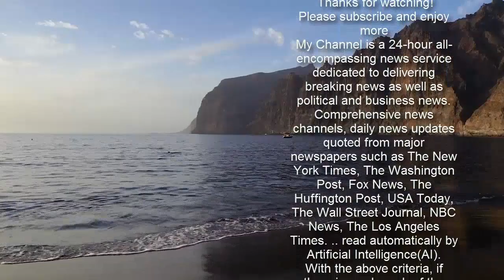램지어 교수, 日과 관계 인정 논문엔 영향 없었다 주장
마크 램지어 교수.[사진=하버드 로스쿨 유튜브 캡처]  '위안부는 매춘부'라는 내용을 담은 논문으로 국제적인 파장을 일으킨 마크 램지어 하버드대 교수가 일본과의 우호관계를 인정하면서도 이 같은 관계가 논문에는 영향을 주지 않았다고 주장해 논란이 일고 있다.  5일(현지시간) 하버드대 교내신문 '하버드 크림슨' 보도에 따르면 램지어 교수는 일본 정부와의 관계를 부정하지 않았다.   하버드 크림슨이 '일본 정부와의 관계를 부인하냐"는 취지의 질문을 하자 램지어 교수는 "지금 내가 왜 그래야 하냐"고 반문했다.  다만 램지어 교수는 일본 정부와의 관계가 자신의 논문에 영향을 미치지는 않았다고 주장했다.  램지어 교수는 하버드대 로스쿨에서 공식 직함이 '미쓰비시 일본 법학 교수'로 돼있다. 그는 2018년 일본학에 대한 공헌을 인정받아 일본 정부 훈장 '욱일장'을 수상했다.  하버드 크림슨은 인터뷰 당시 램지어 교수가 어랠 때 일본에 거주했던 자신의 모친이 욱일장 수장을 자랑스러워했다고 말했다고 전했다.  램지어 교수는 하버드 크림슨에 자신의 논문에 대한 비난 여론에 적극적인 대응을 하겠다는 계획도 밝혔다.  현재 학계에선 램지어 교수의 논문이 증거가 없고 결론 도출 과정에서 기초적 오류가 있다는 반론이 잇따르는 상황이다.  위안부 왜곡 논문 게재를 예고했던 법경제학국제리뷰(IRLE)도 램지어 교수에게 학계의 지적에 대한 반론을 이달 31일까지 제출해 달라고 요청한 상태다.